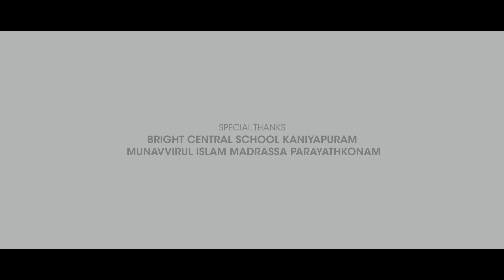നൗഷാദ് ബാഖവിയുടെയും, മകൻ്റെയും നബിദിന സമ്മാനം │ സുന്ദരനായ നബി │NOUSHAD BAQAVI NABI DHINA SONG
LYRICS  & MUSIC     :         AM NOUSHAD BAQAVI
SINGER                     :         MISAB BIN NOUSHAD BAQAVI
CAMERA                  :         ABDULLAH ABDURAHMAN, SAYYID FAISAL
AUDIO MIXING        :        SHIBILY MONNAKKAL (YARON)
EDITING                   :         MUFAZIL PANAKKAD
SPECIAL THANKS :         MUSTHAQUE AHAMMED, MUKTHAR AHAMMED
                                           MISBAH AHAMMED, FATHIMA BISHRA
                                           BRIGHT CENTRAL SCHOOL KANIYAPURAM
                                           MUNAVVIRUL ISLAM MADRASSA PARAYATHKONAM

LYRICS

ഒന്നു വിളിച്ചാൽ മേഘം വരുമല്ലോ നബിയെ.
ഒന്നു ചിരിച്ചാൽ രാവും പകല്ലല്ലോ നിധിയെ.
ഒന്നു മൊഴിഞ്ഞാൽ പവിഴം ചിതറുന്നു നബിയേ.
ഒന്നു കരഞ്ഞാൽ ലോകം കരയുന്നു നബിയെ...

(ഒന്ന് വിളിച്ചാൽ മേഘം)

ഭൂവിലെ പൂവിനായ് പരിമളമേകി നബി.
പൂവുപോൽ പൂ മകൾ പരിലാളിച്ച നബി. (2)

വാർമഴവില്ലിൻ അഴകും...
വാനിലമിന്നും അജബും...
എന്റെ റസൂലിൻ പൊൻ വദനത്തിൻ  പൊന്നൊളി വീണതിനാലെ...

എന്നുമുദിക്കും സൂര്യൻ സുന്ദരമാക്കി നബി...
എന്നുമെനിക്കെൻ ജീവൻ സുന്ദരനായ നബി... (2)

(ഒന്ന് വിളിച്ചാൽ മേഘം)

വാനിലെ വർണ്ണമേ വിസ്മയമാക്കി നബി...
തേനിലെ സ്വാദിനെ വെച്ചതും എന്റെ നബി... (2)

കളകളമൊഴുകും അരുവി കലപില പാടും കുരുവി (2)

എന്റെ റസൂലിൽ  മുത്തമിടാനായ് എത്ര സ്വലാത്തുകൾ ഓതി..

ഒന്നു കിനാവിൽ വന്നാൽ സന്തോഷം നബിയെ...
എന്നും സ്വലാത്ത് തരാം ഞാൻ സമ്മാനം നബിയെ... (2)

(ഒന്ന് വിളിച്ചാൽ മേഘം)

Noushad Baqavi Official

Welcome to the official YouTube Channel of Muhammed Farhan Islamic Publications
We believe through emerging online media there is an opportunity to enhance awareness and knowledge leading to a better understanding of Islamic and Muslim information's

Authorized Speeches of Noushad baqavi

വളരെ വൃത്തിയിലും ക്വളിറ്റിയിലും നിർമിക്കുന്ന "സുരയ്യ നെറ്റികൾ'
ജോയിന്റ് ഇല്ലാത്ത ഫുൾ സ്ലീവ് നെറ്റി, ജോയിന്റ് ഇല്ലാത്ത ത്രീഫോർത് നെറ്റി, ഹാഫ് സ്ലീവ് നെറ്റികൾ, കോട്ടൺ ഹെവി ക്വളിറ്റി നിസ്കാര കുപ്പായവും (ഹാജറ പ്രെയർ ഡ്രസ്സ്) ലഭിക്കുന്നതിന് ബന്ധപ്പെടുക
കമല സുരയ്യ അബായ വേൾഡ്, പള്ളിമുക്ക്, കൊല്ലം 691010  ഫോൺ 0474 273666 , വാട്സ്ആപ്  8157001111